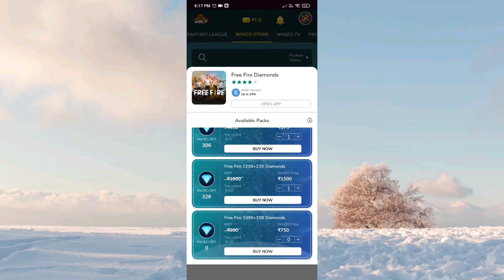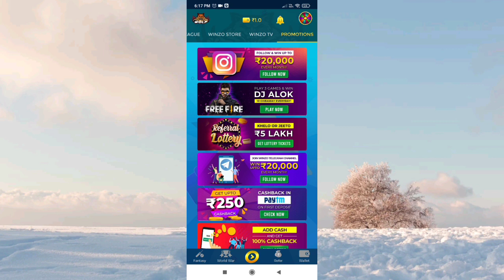I GOT BREAK DANCER BUNDLE REDEEM CODE | TODAY REDEEM CODE FREE REWARDS | STORE GAMING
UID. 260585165